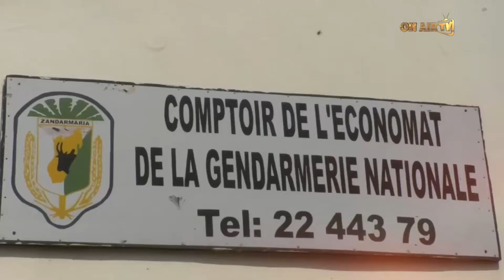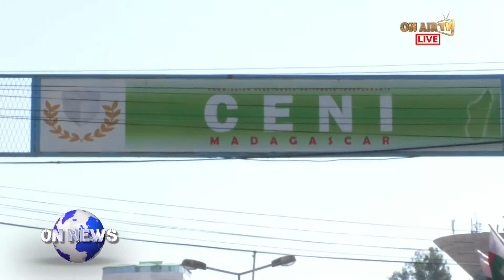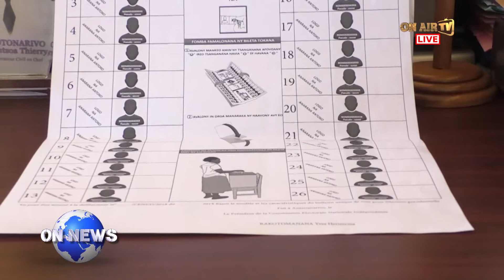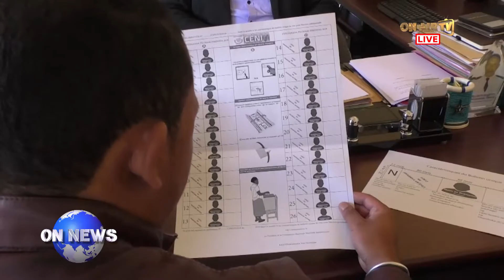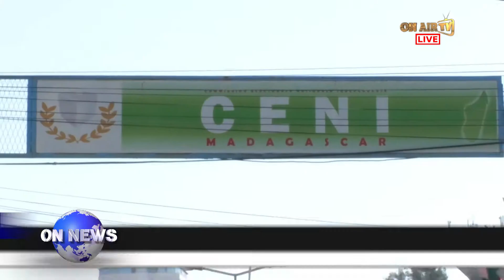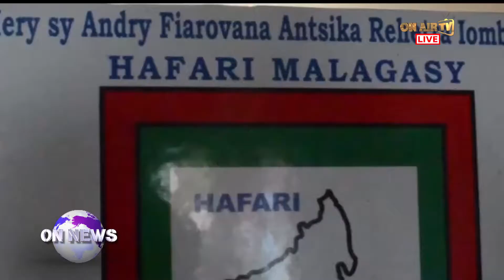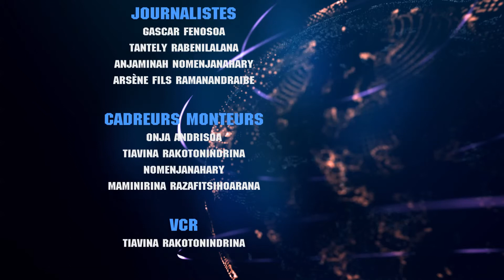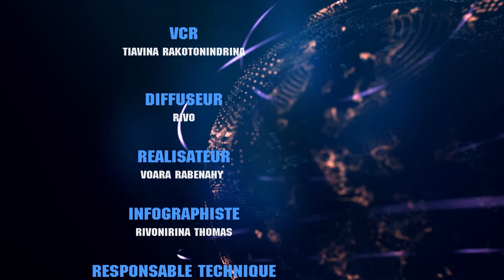JOURNAL 02 08 2018